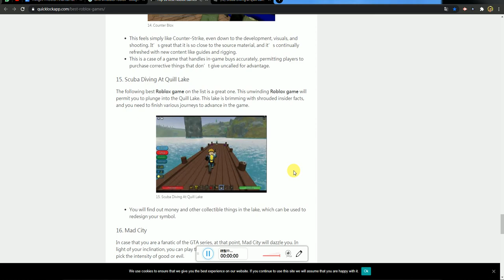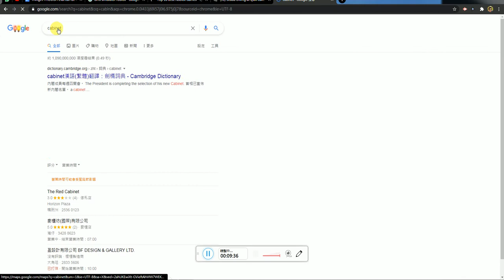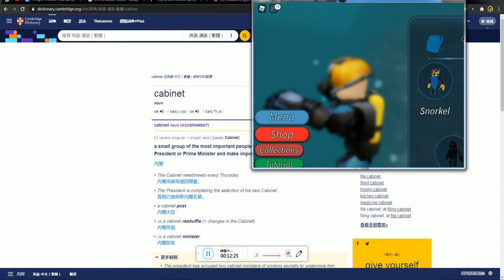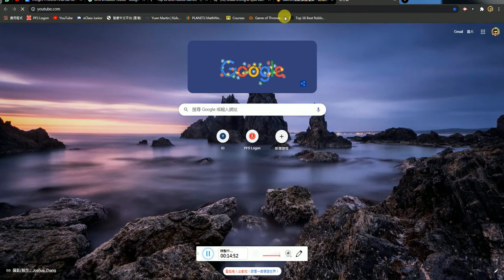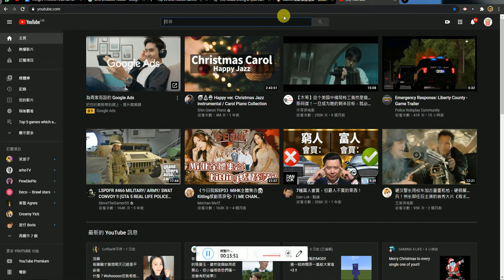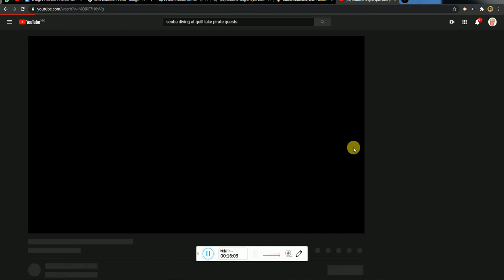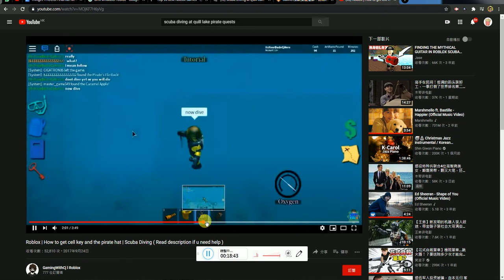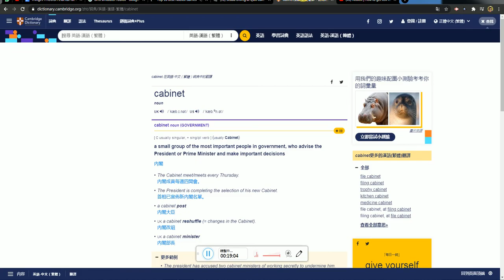Top 5 games which are cool but not many people know [ Scuba Diving At Quill Lake ] Ep3